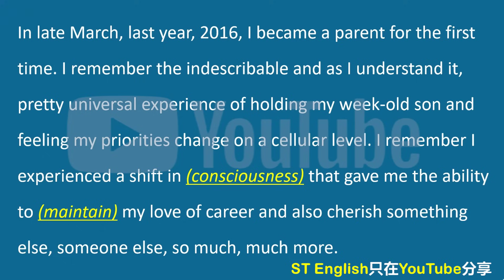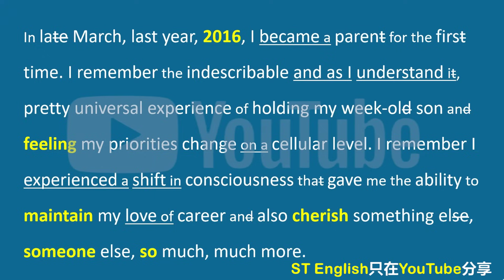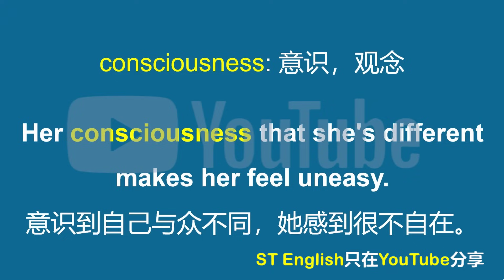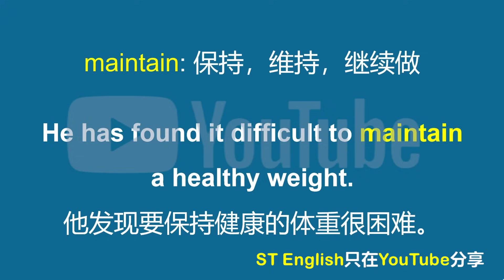安妮海瑟薇谈初为人母的感受，你能听懂多少？